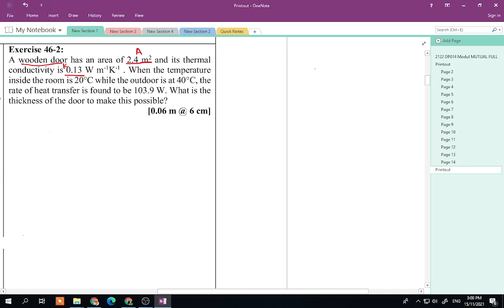Exercise 46 2